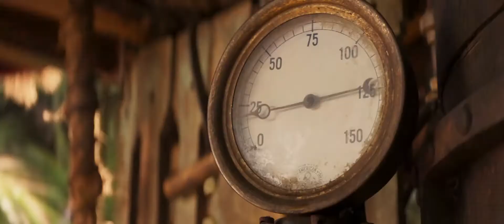Disney's JUNGLE CRUISE -- Official Trailer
Jungle Cruise is an upcoming American adventure film based on the Disney theme park attraction of the same name. Directed by Jaume Collet-Serra, the ...
Edited by: Joel Negron
Release date: July 24, 2020
Produced by: Dwayne Johnson; Dany Garcia; Hiram Garcia; Beau Flynn; John Davis;

Jungle Cruise